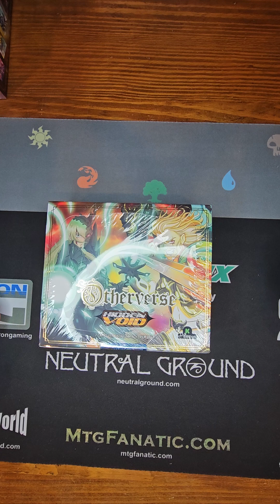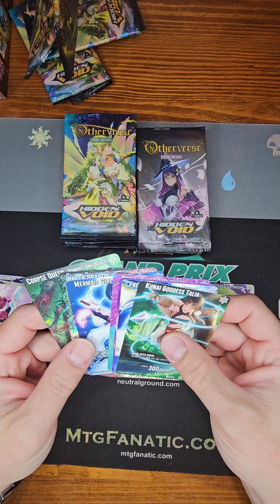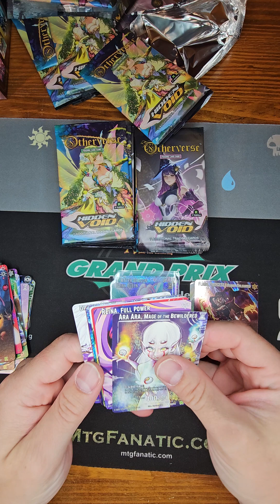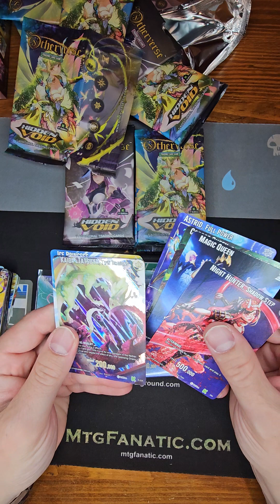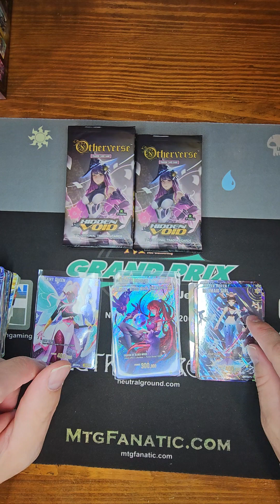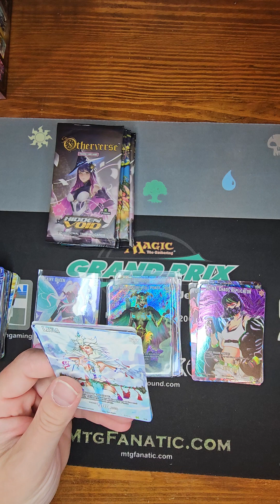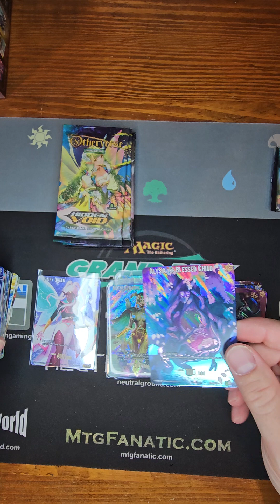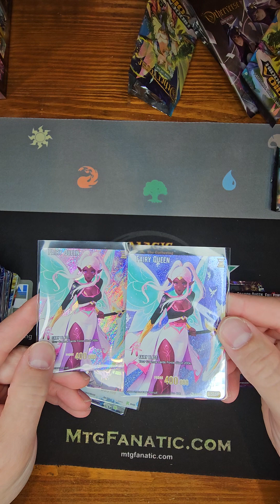Otherverse Kickstarter booster box break 3!!!